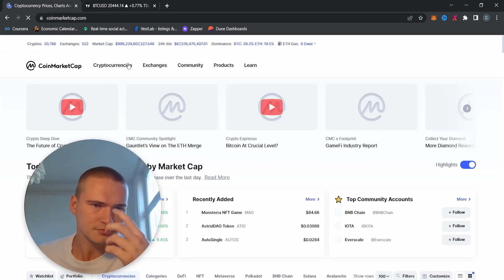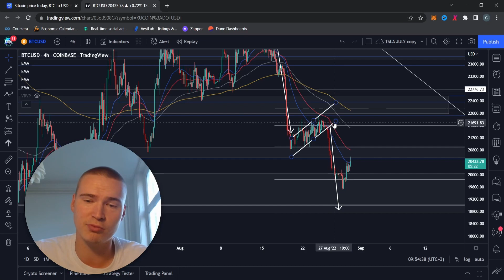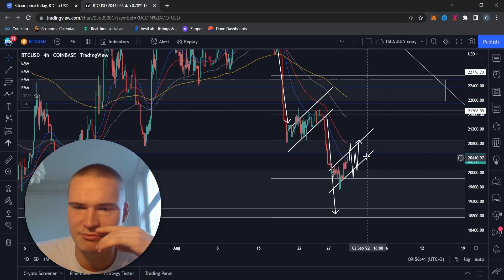SOME BULLISH MOVES FROM BTC? | BITCOIN (BTC) PRICE PREDICTION & ANALYSIS 2022